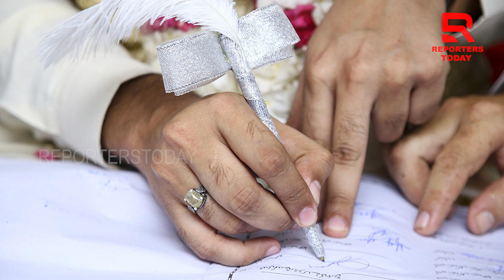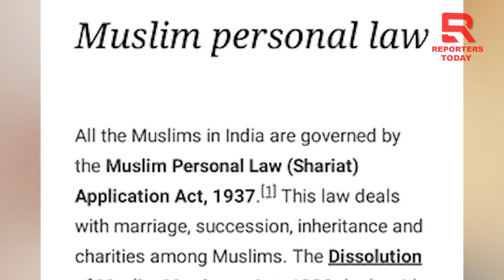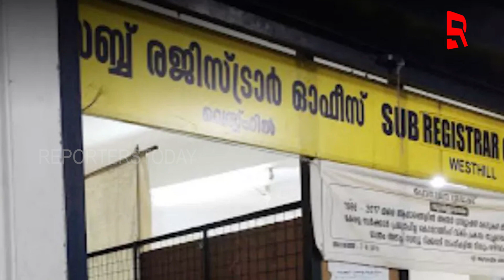ନୂଆ ମୁସଲିମ୍ ଲ’ ଅନୁସାରେ ବିବାହ କରିବେ, ସବୁ ସଂପତି ୩ ଝିଅଙ୍କ ମଧ୍ୟରେ ଭାଗ କରିବେ